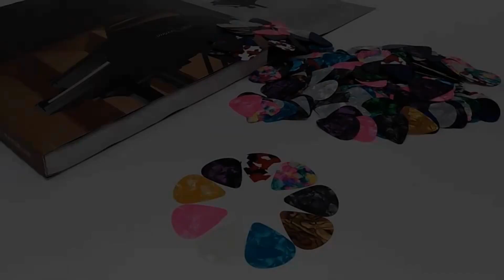AMG Music Guitar Plectrums Cellulid Guitar Pick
AMG Music Guitar Plectrums Cellulid Guitar Pick Abstract Art Celluloid Guitar Picks for Acoustic Guitar 0.46mm Electric Guitar Bass Ukulele Multicolor Plectrums for Guitar Lovers Guitar Pick